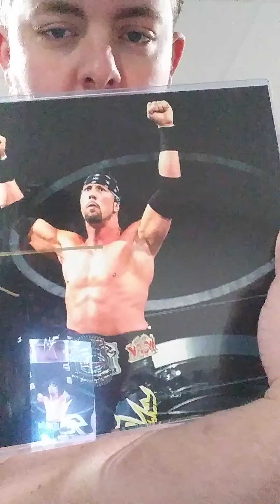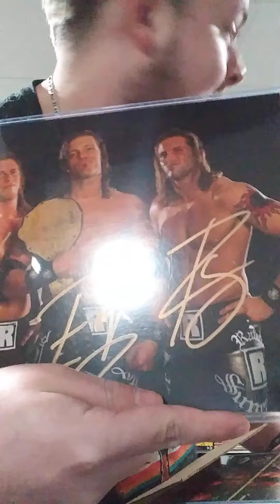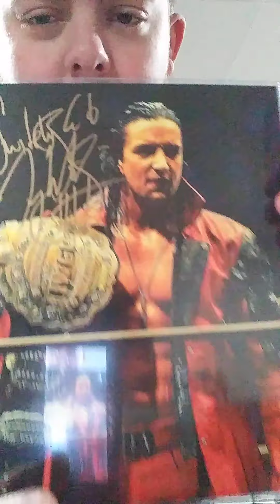Special HighSpots Unboxing 4/19/21